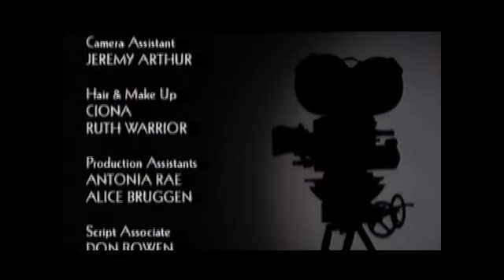Behind the Camera - Freddie Young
with Freddie Young, Freddie Francis, Jack Cardiff, Alan Parker, Anthony Minghella, Guy Ritchie, David Puttman, John Box, and Mo Gillett.

Frederick A. Young OBE, BSC (9 October 1902 – 1 December 1998) was a British cinematographer. He is probably best known for his work on David Lean's films Lawrence of Arabia (1962), Doctor Zhivago (1965) and Ryan's Daughter (1970), all three of which won him Academy Awards for Best Cinematography. He was often credited as F. A. Young .

He was also director of photography on more than 130 films, including many other notable productions, such as Goodbye, Mr Chips (1939), 49th Parallel (1941), Lust for Life (1956), The Inn of the Sixth Happiness (1958), Lord Jim (1965), Battle of Britain (1969), Nicholas and Alexandra (1971), and the James Bond film You Only Live Twice (1967). He was also the first British cinematographer to film in CinemaScope.